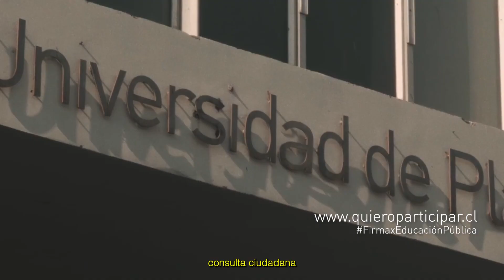La UPLA firma por la Educación Pública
El rector de la Universidad de Playa Ancha (UPLA), Carlos González Morales, hizo una invitación pública a participar en la construcción de la próxima Constitución de Chile, específicamente apoyando la propuesta que consagra el rol del Estado como proveedor de una educación pública, laica, pluralista y de calidad en todos los niveles de enseñanza.
Solo es necesario ingresar a la siguiente dirección con la Clave Única y hacer clic en el botón "Apoyar"